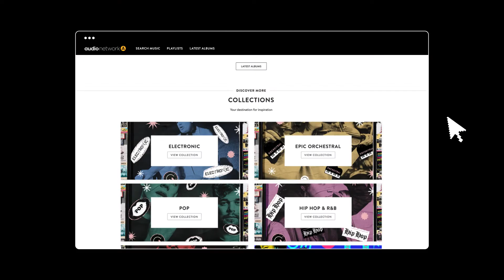Logged in Homepage | Website Updates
Our new Logged In Homepage will ensure that all customers are inspired when logged in!